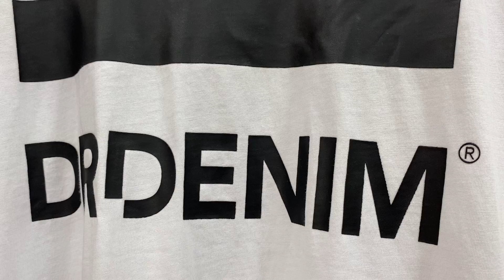イオン小牧店 ドクターデニム Tシャツ プリント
365日「ジーンズで遊ぼう!」「ヤマトで遊ぼう!」